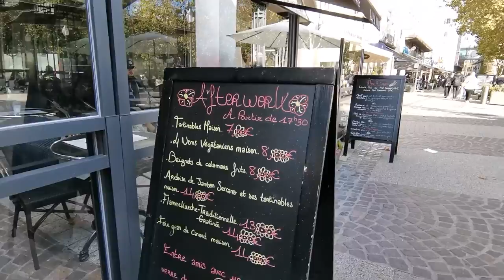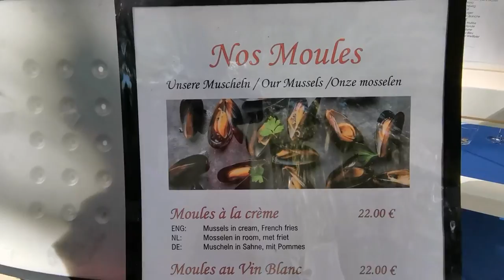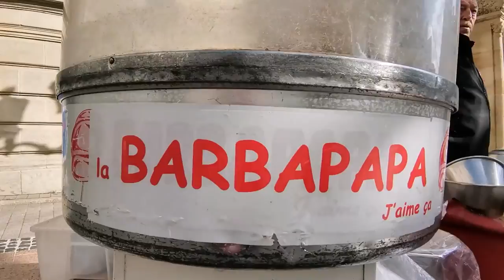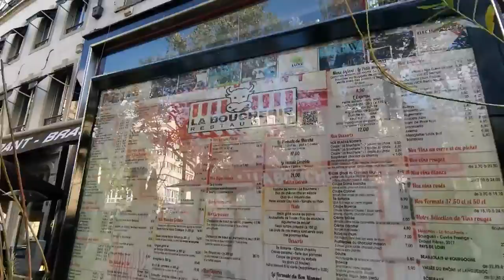Luxembourg - Walking tour City Center 💖💖💖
Luxembourg City is the capital city of the Grand Duchy of Luxembourg (Luxembourgish: Groussherzogtum Lëtzebuerg). The small landlocked country borders Belgium, France, and Germany.